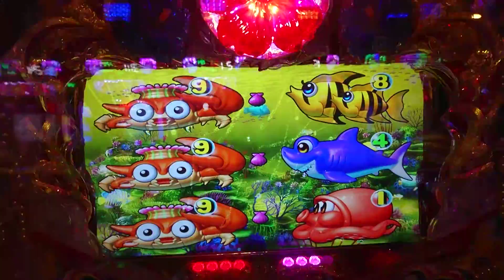【沖海４・甘・・・４６】連チャン目指して